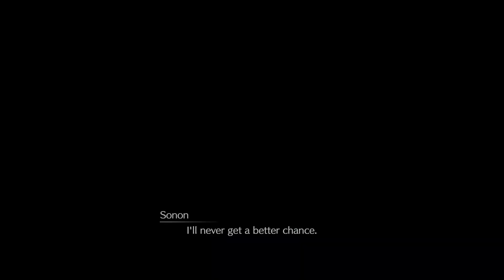Breaking into to Shinra HQ AGAIN [FINAL FANTASY VII INTERMISSION] #04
Move out of the way lady, we're coming through!!